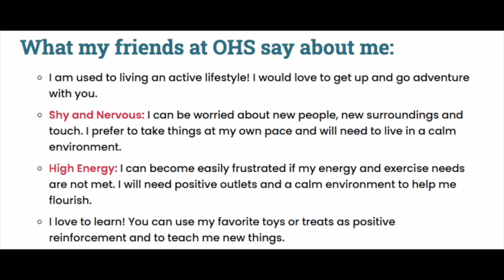Meet Louie!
This handsome 1 year-old Pointer is aiming for a place in your heart and home. Meet Louie today at Oregonhumane.org/adopt

UPDATE: Louie has been adopted!